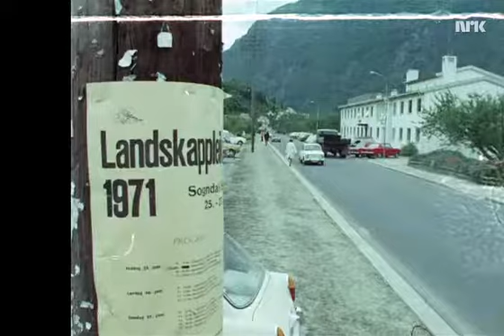Landskappleiken 1971 Sogndal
Med Jostedalsspringar og Sognaspringar